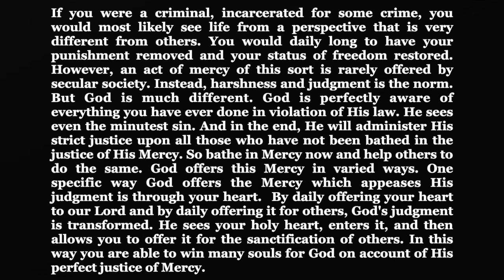Chaplet Of Divine Mercy - Sunday 18th August, 2024.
Thank you for joining us here today to pray The Chaplet of Divine Mercy. We gather here everyday to pray this beautiful devotion. We pray for each other, & for the whole world. If you have any prayer intentions,  please put them in the box below so we can pray for you.

The Chaplet of Divine Mercy is a chaplet that was given to Saint Faustina by Jesus as a spiritual tool for obtaining pardon for one's sins through the offering of the Body, Blood, Soul and Divinity of Jesus to the Father in atonement for sins. God’s Mercy is open to each, & everyone of us so, Please LIKE & SUBSCRIBE, & SHARE these videos, so we can grow our prayer community, & to share God’s Mercy with the whole world🙏🏻God Bless You!